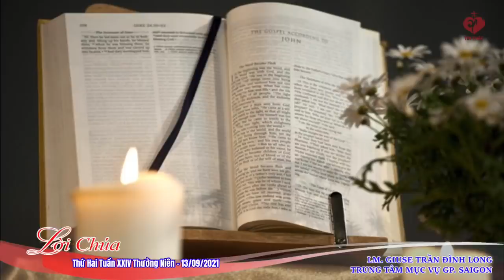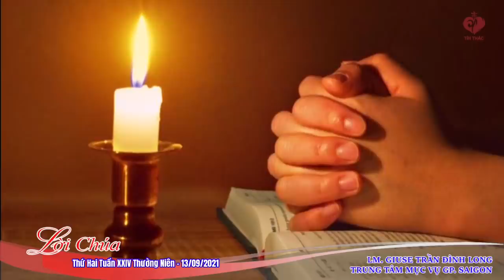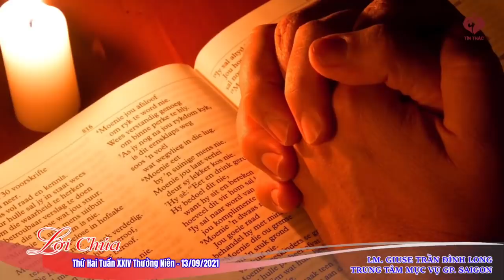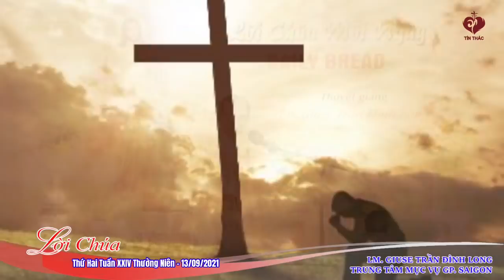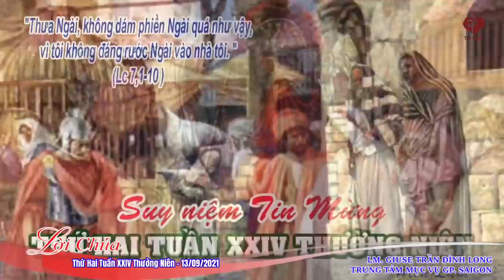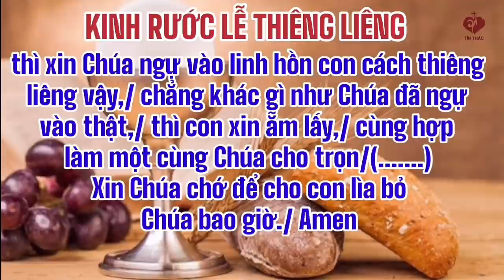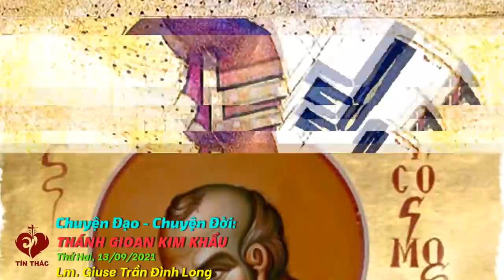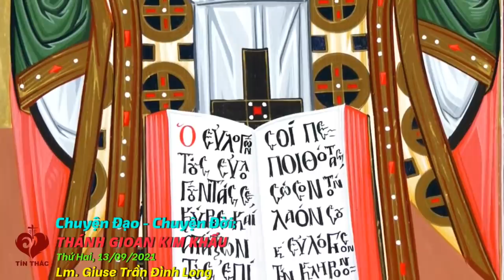VIDEO Tiếng Gọi Lòng Chúa Thương Xót | Thứ Hai - 13/09/2021 | Lm Giuse Trần Đình Long